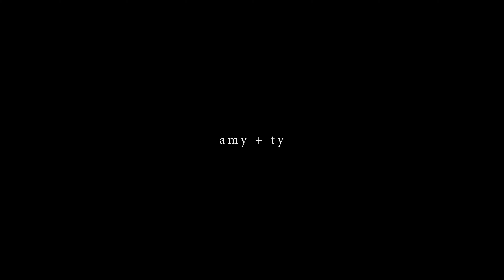Amy and Ty // See Ya Later Ranch - Wedding FIlm